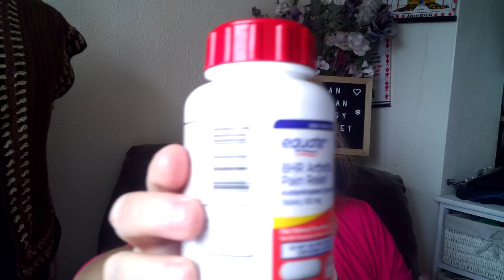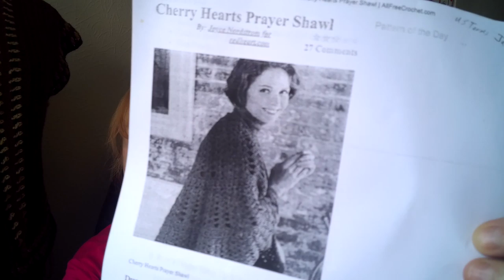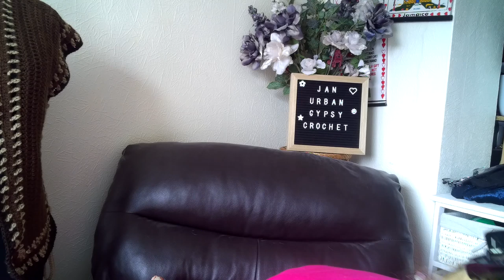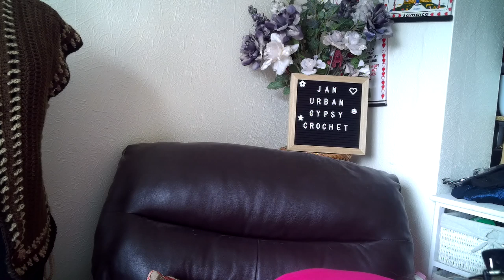Happy Mail Finally Got Here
I got a lovely big box of happy mail from my friend Carla in the US. I was so excited to receive it as it had got stopped by the customs and then got swallowed up in the mail system in the UK. After several phone calls I finally got it today.